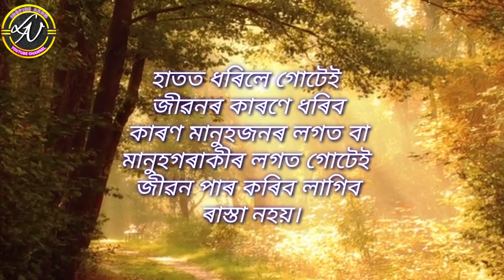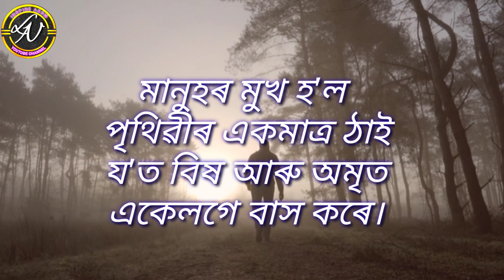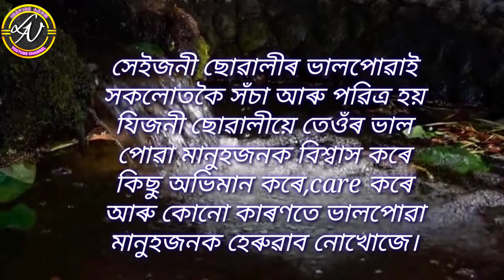কোনবোৰ ছোৱালীৰ ভালপোৱা সঁ‌চা আৰু পবিত্ৰ হয় //Emotional Quotes in Assamese @LN Inspire Axom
emotional quotes in assamese
powerful motivational video in assamese
best motivational video in assamese.
assam.
in assam.
assamese.
in assamese.
new.
new video.
assamese video.
this story will change your life motivational video motivation.
motivational.
motivational speech.
motivational story.
speech
inspirational video.
inspirational speech.
inspirational.
inspiration.
inspirational story.
powerful motivation.
powerful heart touching video in assamese.
assamese life
life in assamese.
 life motivation.
life motivational video.
life story.
success motivation.
successful life.
best motivation.
Assamese story.
assamese story of life.
life of success.
assamese motivational
speech by LN inspire Axom
motivational heart touching assamese video.
beautiful life.
assamese motivational quotes.
assamese motivator.
motivator